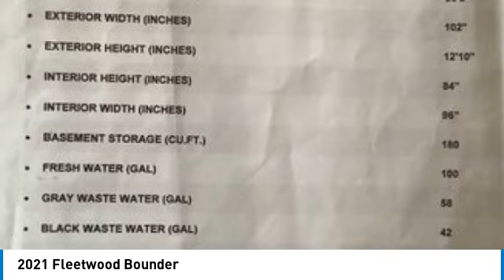2021 Fleetwood Bounder 68101106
2021 Fleetwood Bounder

1941 south 42nd st suite 416J

2020 Fleetwood Bounder 35K Class A Motorhome We loved the extra bathroom. It really helped when we traveled with another couple. It has a generator and an inverter to run the full size home refrigerator when we traveled. There is a huge freezer and ice maker in the refrigerator. Lots of outside storage, which we really needed. Loved the quiet cab with no road noise when we were traveling. I am a 77 year old and it handled so easily for me. We drove through a lot of wind driving across the plains and I had no trouble keeping it on the road. We just loved everything about this coach. We purchased this to be our retirement home but we ended up buying a place in AZ and we just don't use it enough to keep it.